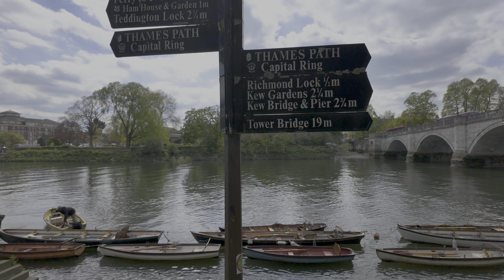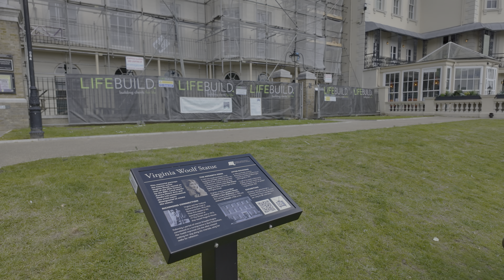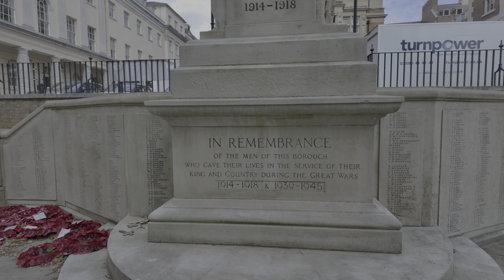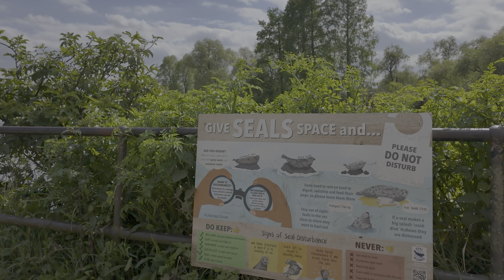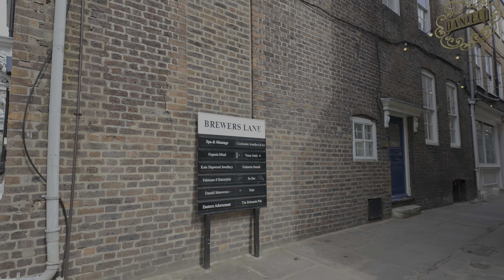London, England 🏴󠁧󠁢󠁥󠁮󠁧󠁿 Twickenham to Richmond, South West London Sunny Spring Walk · 4K HDR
Walking London, England on a sunny spring day from Twickenham to Richmond, through upmarket leafy streets in this South West London suburb, including Twickenham Station, St Margarets Station, Richmond Road high street shops, River Thames, Richmond Riverside, Virginia Woolf statue & bench, Richmond War Memorial, Water Lane Draw Dock, White Cross pub, Old Ship pub, Paved Court shops, Richmond Green, The Prince’s Head pub, The Cricketers pub, wisteria covered houses, Brewers Lane shops, George Street & The Quadrant street shops, and Richmond Station.

Recorded - April 2024, Friday afternoon
Weather Conditions & Temperature - mostly sunny, 13°C/56°F

There are three WW logos hidden in this video!

Video may include repurposed audio during scenes featuring music, and enhanced rain sounds

DJI Osmo Pocket 3 Camera -
128GB Memory Card -
Audio Recorder -
Binaural Mic -

Laptop -
5TB External HD -
Thunderbolt 3 Dock -
Video Editing Software -

ROUTE TIMESTAMPS
00:00 LONDON SPRING WALK FROM TWICKENHAM TO RICHMOND